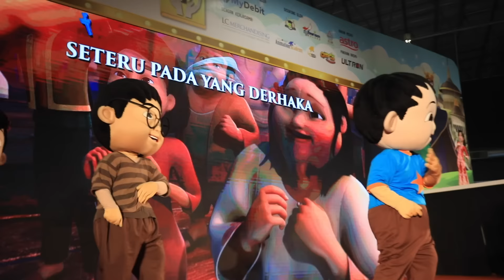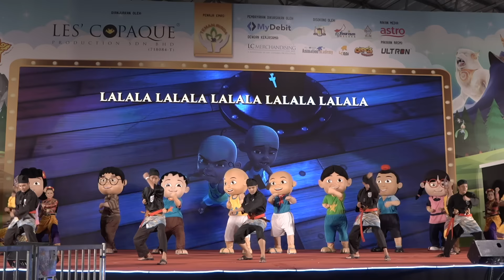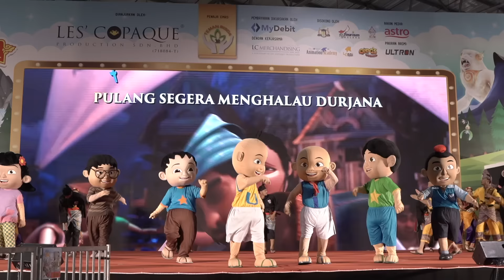Karnival Upin & Ipin 2019 : Persembahan Keris Sakti